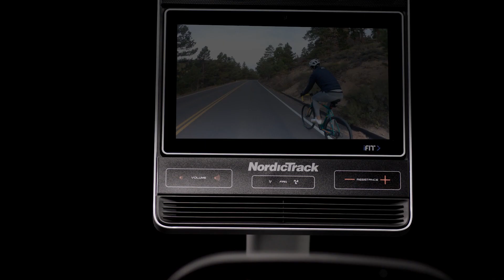NordicTrack R35 Recumbent Bike